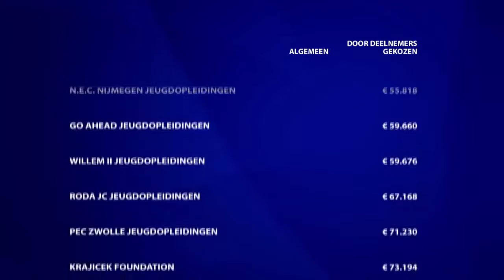VriendenLoterij Goed Geld Gala 2017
Op 15 februari vond in de Beurs van Berlage het Goed Geld Gala 2017 plaats. Tijdens deze avond  maakte de VriendenLoterij het bedrag bekend waarmee zij haar beneficiënten mocht verblijden.

Video door de VriendenLoterij.